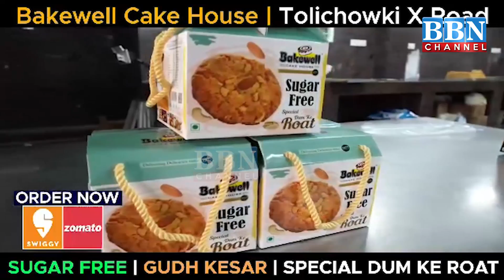Hyderabad CP Ne Bibi Ke Alam Ko Pesh Kiya Dhatti Ka Nazrana